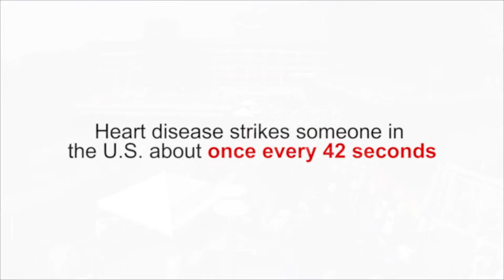Heart of 29: Rod Carew’s Journey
After surviving a heart attack in Sept. 2015, baseball Hall of Famer Rod Carew wanted to help others know the importance of heart health. He and his wife, Rhonda, offered their voice and passion to the American Heart Association to bring their story to people across the country as a call to action to know and control their personal risk factors for heart disease.